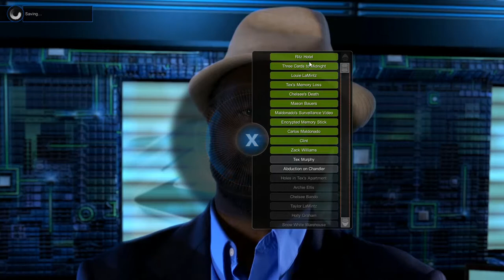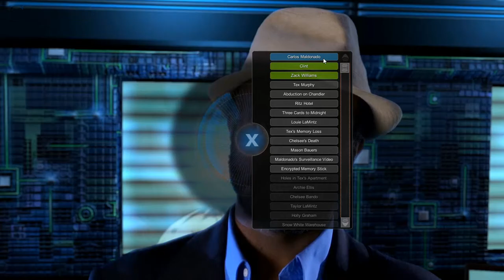Tesla Effect - 03 Day 2 - 03 Ritz Hotel & Electronics Shop